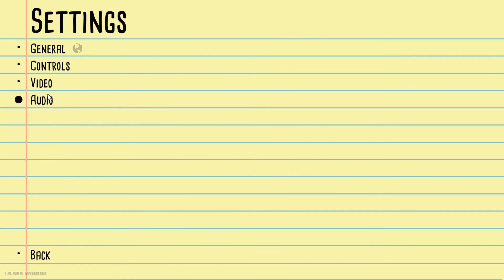They Have a Fricking Nuke?!?! / Kill It With Fire / Playthrough Part 3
We take killing spiders with fire to the next level as we prepare to end this fight once and for all